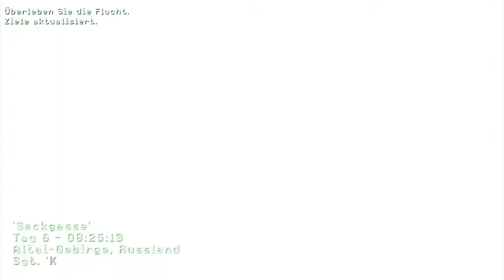Let's Play Call of Duty: Modern Warfare #18 [HD] - Scheiß langsame Tür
-Call of Duty: Modern Warfare :
Acitivision 2007, Action Shooter Game

-Let's Play:
Kommentiertes Gameplay von Jan